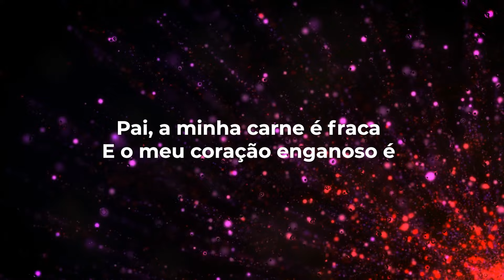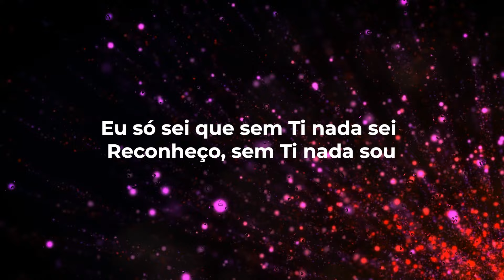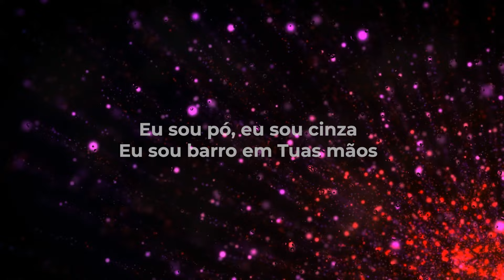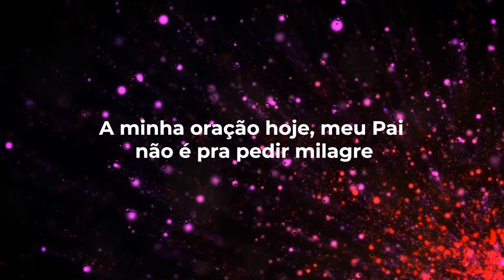Isaque Marins - Minha Oração LETRA - Gospel Hits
IMINHA ORAÇÃO

Pai, nessa minha oração
Não quero parecer perfeito
Pois me conheces bem
Antes que a palavra chegasse à minha boca
E o pensamento chegasse à minha mente
Tu já me conhecias e me sondavas

Pai, a minha carne é fraca
E o meu coração enganoso é
Eu às vezes pareço tão forte
Mas minha estrutura é frágil
Eu dependo de Ti

Eu só sei que sem Ti nada sei
Reconheço, sem Ti nada sou
Eu sou pó, eu sou cinza
Eu sou barro em Tuas mãos
Escute a minha voz nessa oração

A minha oração hoje, meu Pai, não é pra Te pedir bênção
A minha oração hoje, meu Pai, não é pra pedir milagre
A minha oração hoje, meu Pai, é apenas pra dizer
Dependo de Ti

A minha oração hoje, meu Pai, não é pra Te pedir cura
A minha oração hoje, meu Pai não, é pra Te pedir provisão
Dependo de Ti
Eu preciso de Ti